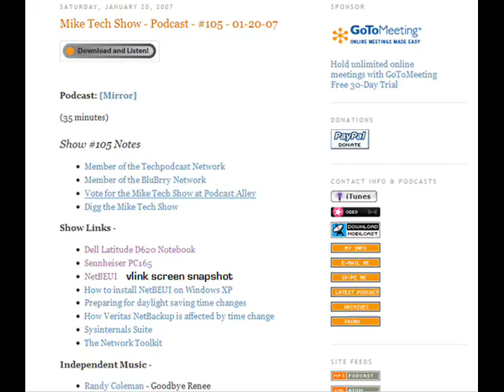MTS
Rules change & FYI Spring Forward 2007